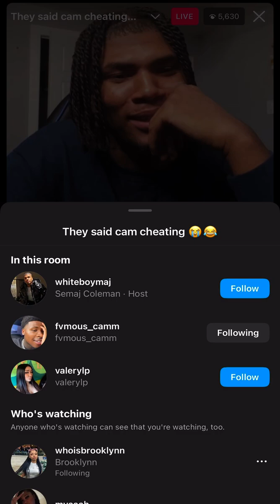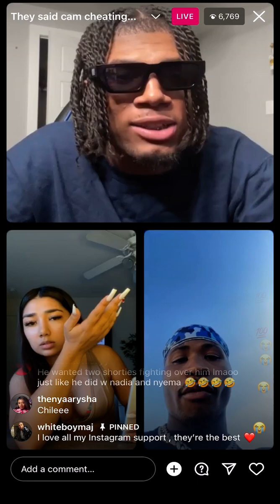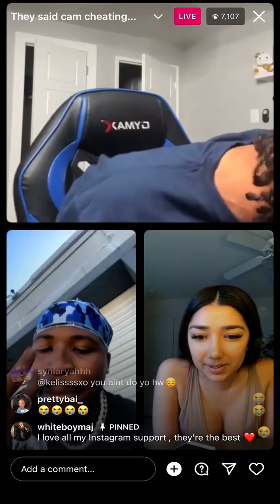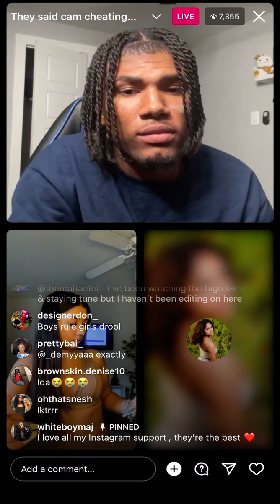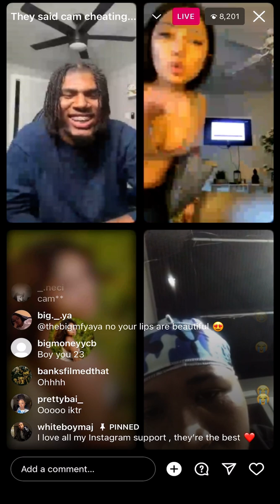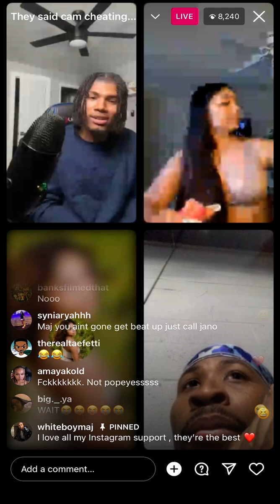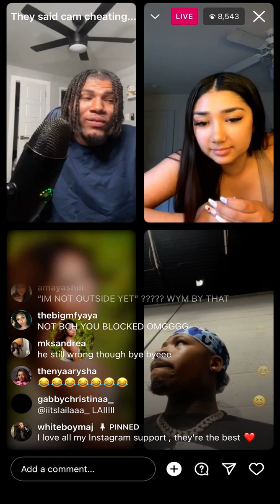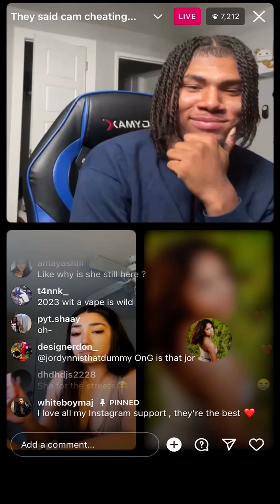Famous Camm Getting Exposed By Valery, Nadia, & WhiteBoyMaj For Cheating He Started Crying?☕️ 👀